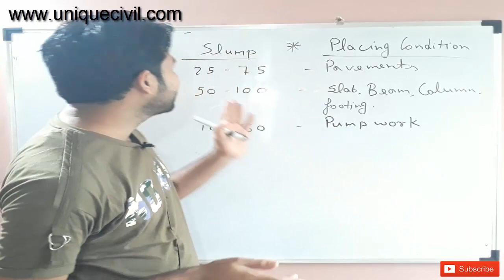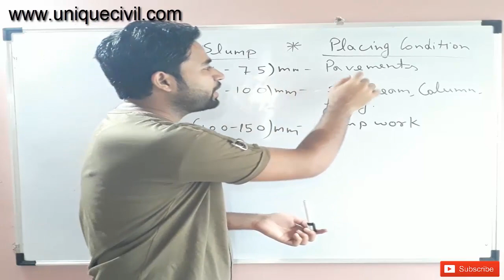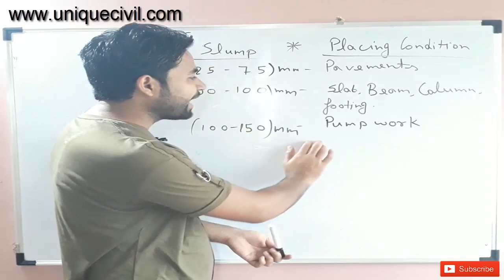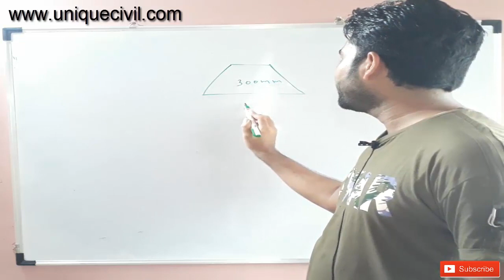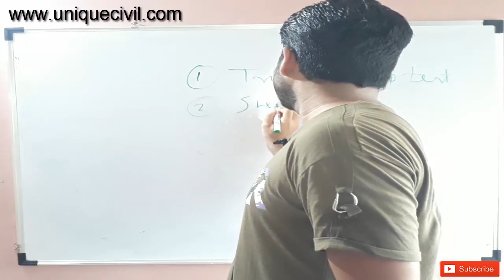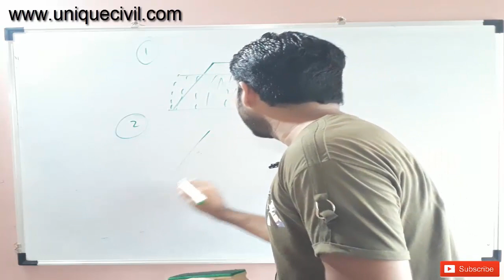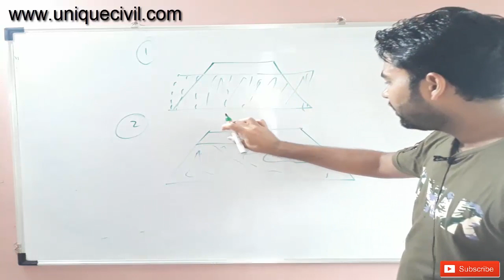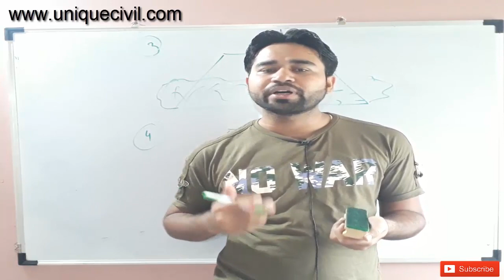Slump Test By. Er. Akash Pandey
Best Slump Test Tutorial...

What is the Slump Test?
The concrete slump test measures the consistency of fresh concrete before it sets. It is performed to check the workability of freshly made concrete, and therefore the ease with which concrete flows. It can also be used as an indicator of an improperly mixed batch. The test is popular due to the simplicity of the apparatus used and simple procedure. The slump test is used to ensure uniformity for different loads of concrete under field conditions.